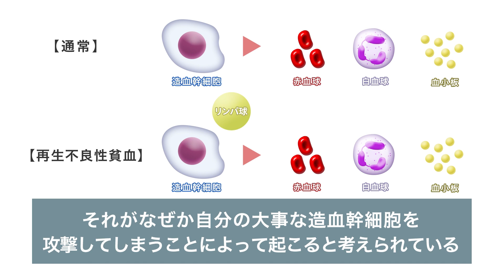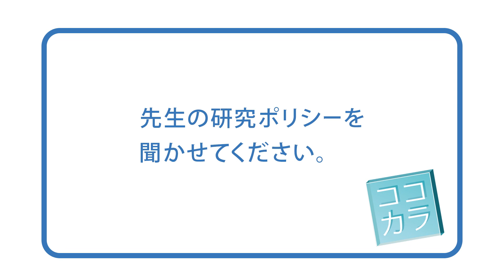『ココカラ』Research27【早期発見がカギ！本当は恐い貧血】/金沢大学研究紹介動画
金沢大学の幅広い研究をより多くの方に知っていただくため，「イノベーションは『ココカラ』始まる」をテーマに各研究者の研究内容を紹介します。 第27回では「早期発見がカギ！本当は恐い貧血」と題して，医薬保健研究域医学系の中尾眞二教授の研究内容を紹介します。